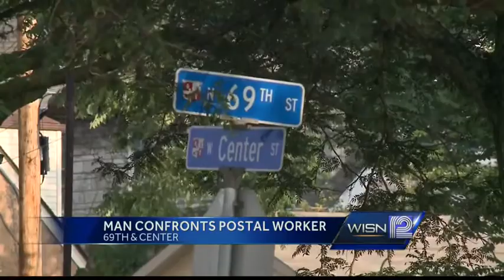Postal worker threatened in Wauwatosa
A man upset that he didn't receive a check in the mail threatened a postal worker Thursday in Wauwatosa. The man was cited with disorderly conduct.